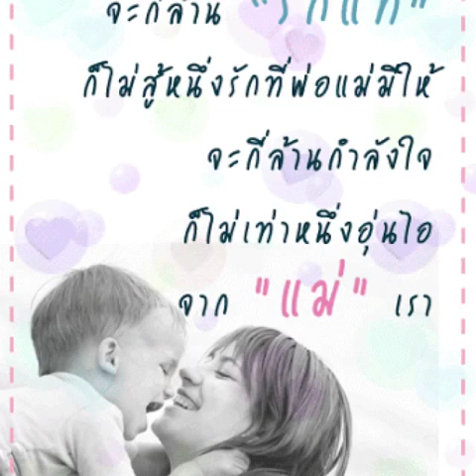Song by Sunaree Ratchasima - ใครหนอ By..Pa'Dang_Wimonsri (ขอบคุณเจ้าของรูปทุกท่าน)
Song by Sunaree Ratchasima - ใครหนอ